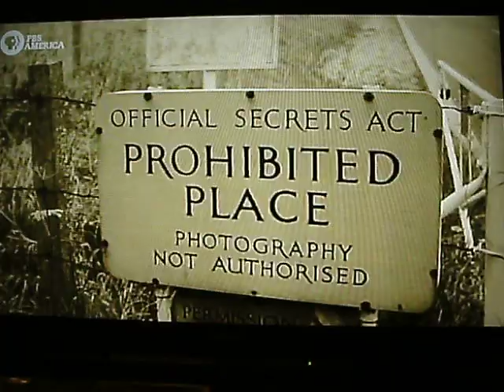Anthrax exposed, Scottish Highlands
Anthrax exposed (North West Highlands of Scotland)